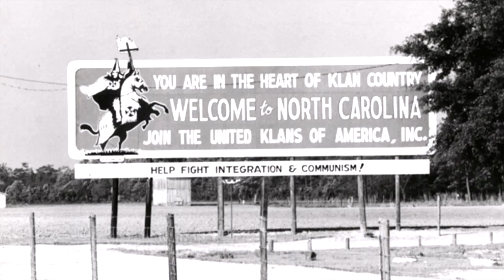Driving While Black - Official Trailer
A film by Ric Burns and Gretchen Sullivan Sorin

Race, Space and Mobility in America

Discover how the advent of the automobile brought new mobility and freedom for African Americans but also exposed them to discrimination and deadly violence, and how that history resonates today.

For more information about licensing and screening rights visit rocofilms.com